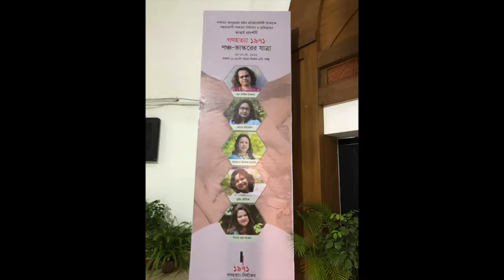Sculpture exhibition at national museum on 1971 Genocide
A sculpture exhibition was organised at the National Museum, Dhaka between May 21-27 on the Genocide committed by Pakistan during the 1971 liberation war. It exhibited works of 5 sculptors who were selected by the Genocide Museum, Khulna founder Prof. Muntassir Mamoon to do this work. The video shows the work of the sculptors. Prof. Mamoom talks about the idea of the exhibition while sculptors talk about their work at the exhibition.